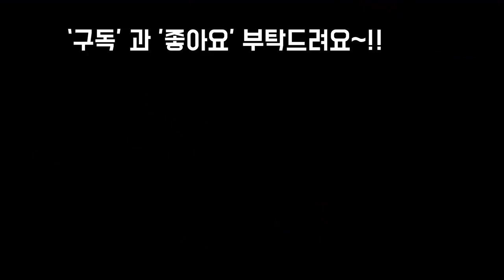귀한다육 큐빅후로스트 를 1000원에 데려와 분갈이및 키우기 Succulents